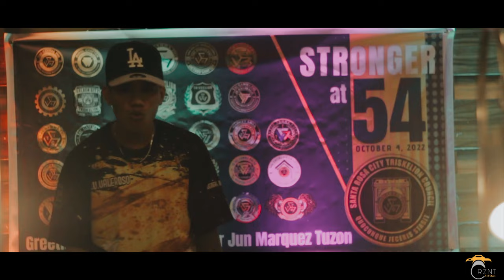(CAPITAL S.) 54th anniversary TAU GAMMA PHI 2022 SANTA ROSA CITY COUNCIL Official Music Video.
Mix and mastering - SignozProd. Marvin Dicayanan
Beat Produce by - KLBEATS. Inan Upod
DIRECTED BY - CRZNTOVISUAL . Crizinto Ocampo

TRISKELION RAP ARTIST
U.D Lacerna
Akizum
J.I
Yancil
Ianegoy
Okinz
J.mic
Mantra
Revilo